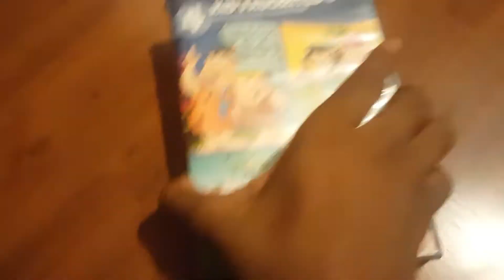The Flintstones: The Complete First Season DVD Overview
Here's The Overview Of My Favorite Boomerang Show, enjoy!